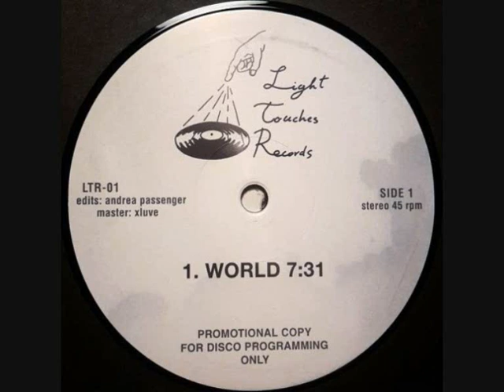Unknown Artist - So In Loop (Light Touches 01)